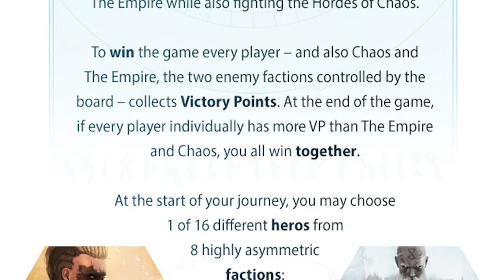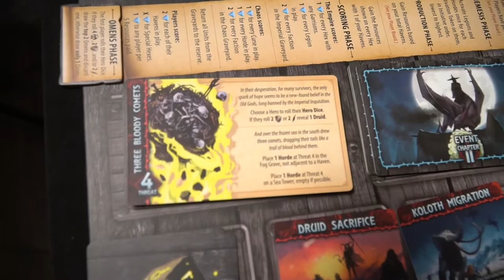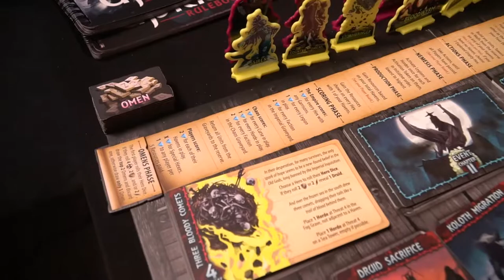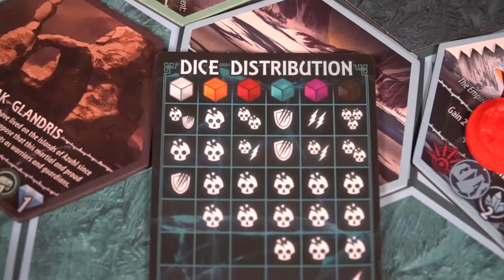Uprising Curse of the Last Emperor - Board Game Review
Uprising Review by Unfiltered Gamer